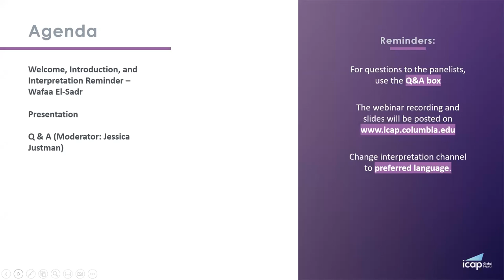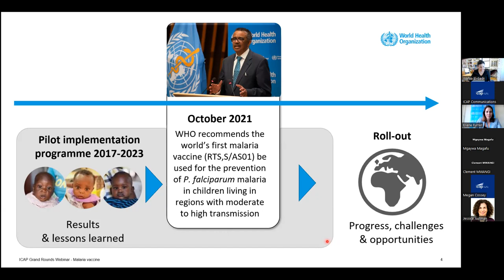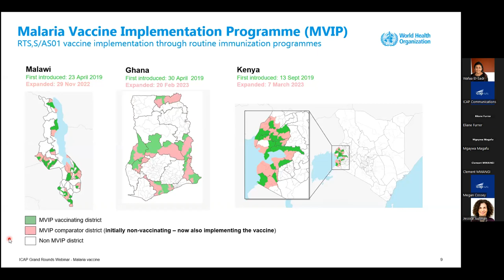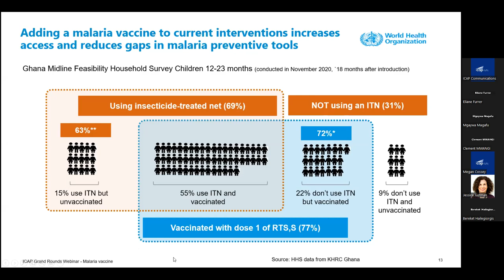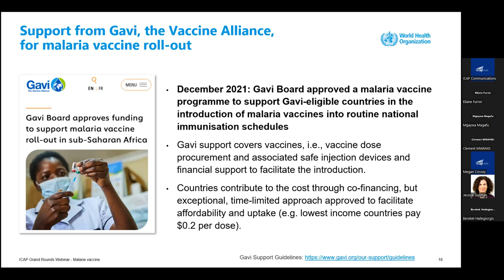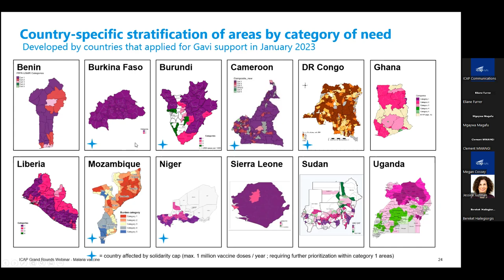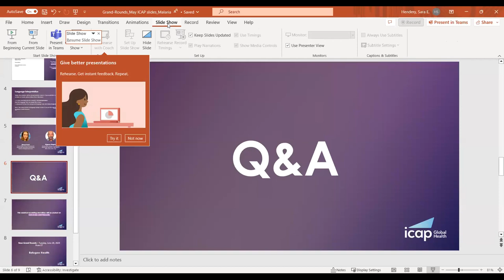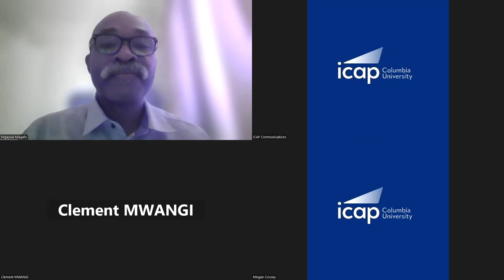(English version) May ICAP Grand Rounds - The First Malaria Vaccine: Current Progress and Next Steps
Our May ICAP Grand Rounds webinar reviewed the RTS,S malaria vaccine evidence, including vaccine implementation performance and lessons learned from the pilots; the progress of the malaria vaccine pilot program, which will be completed in 2023; and, next steps for broader roll-out of the malaria vaccine. This seminar also presented the evolving malaria vaccines landscape, including discussion on a second malaria vaccine, R21-Matrix-M.